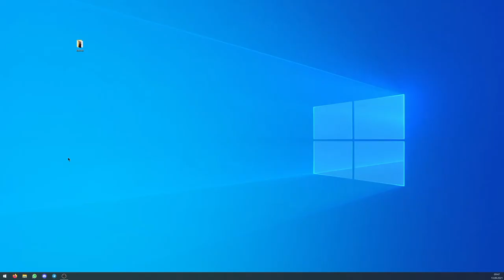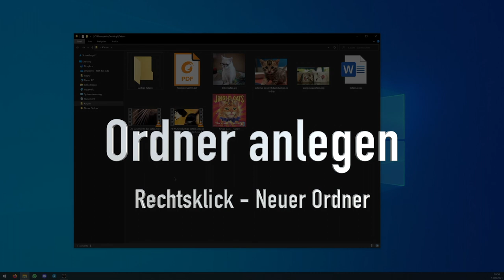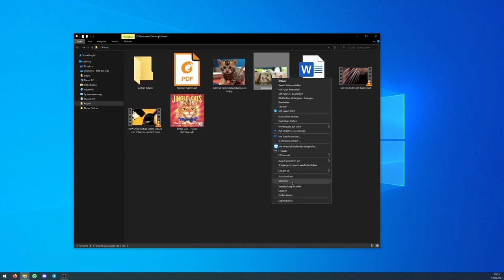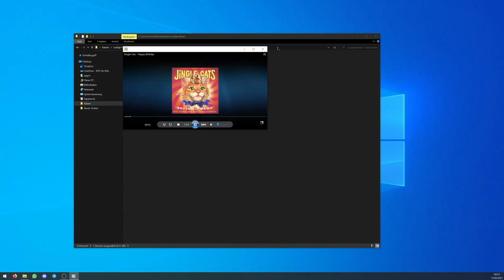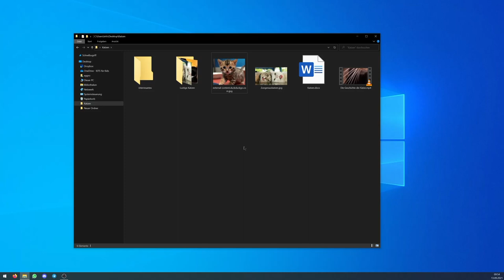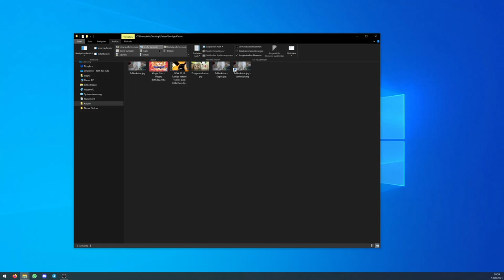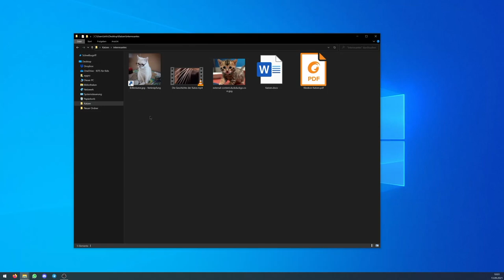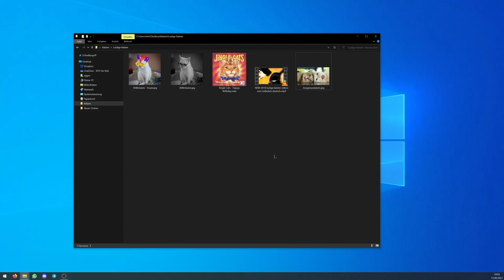Dateien kopieren verschieben verknüpfen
Wir üben mit den Katzendateien das kopieren, verschieben und verknüpfen von Dateien